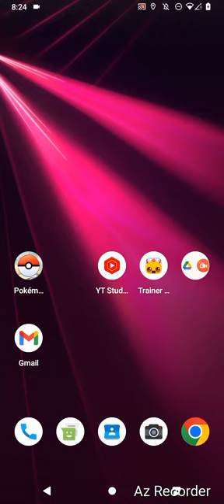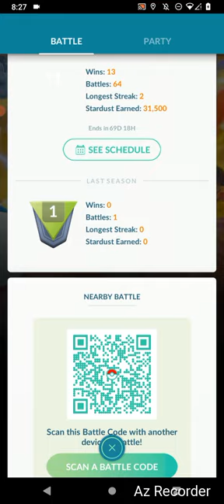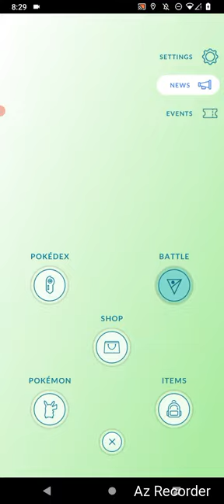Pokemon GO, "Status updated VII'th!" By GordonHai (^_^) !